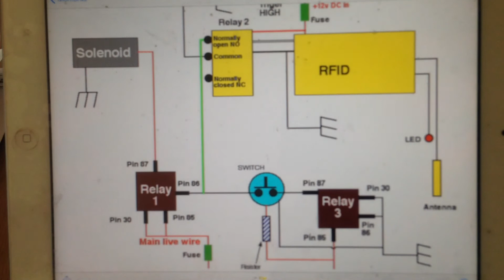RFID on test bench